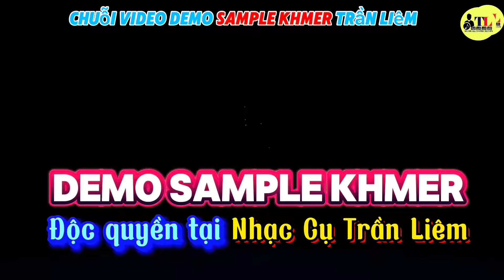Style Slowrock Trống Jazz trong Bộ Sample_Khmer quá hay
Nhạc Cụ Trần Liêm Địa chỉ: 48 Nguyễn Thị Kiểu, P.Hiệp Thành, Q12, HCM. Sdt: 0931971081. Giờ làm việc: 8h-21h.